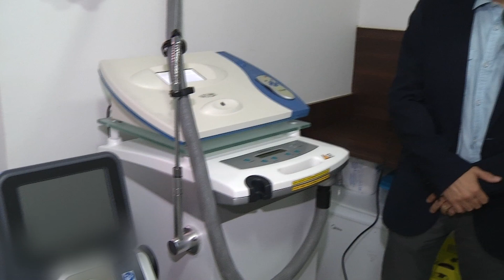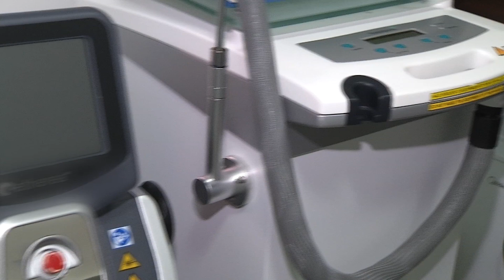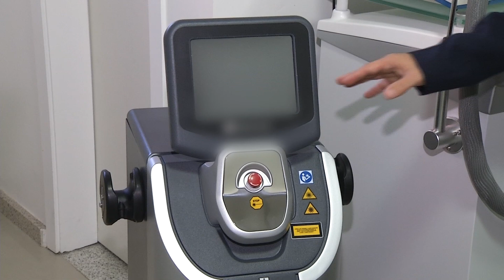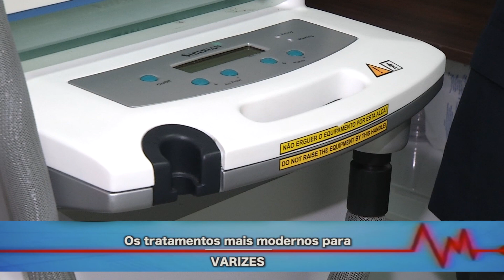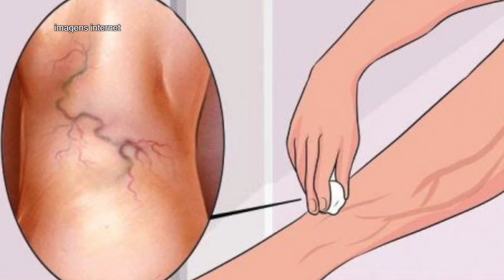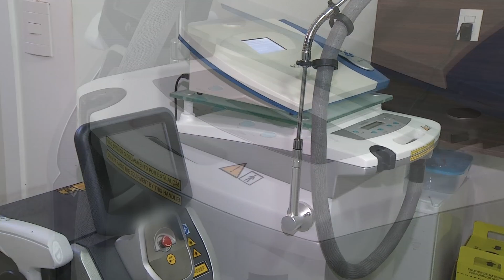NOVOS TRATAMENTOS DE VARIZES 29 10 17